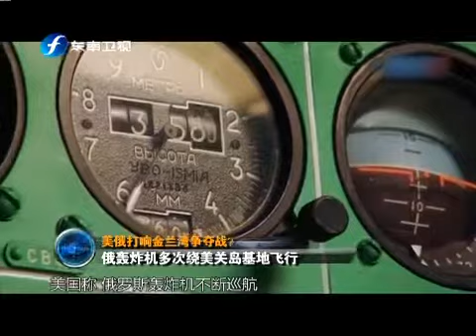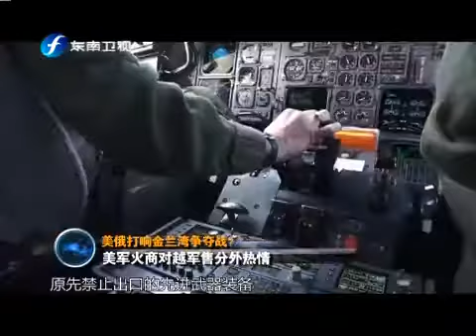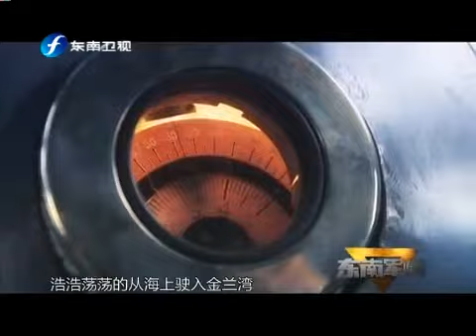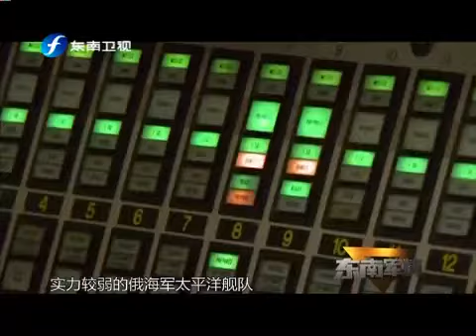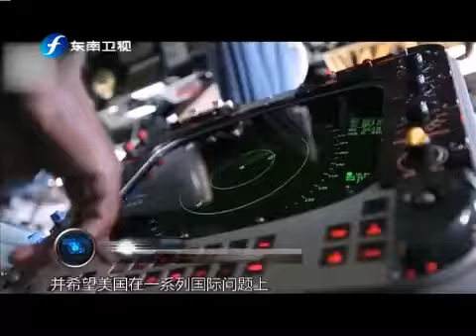20150328 海峡夜航 东南军情——美俄打响金兰湾争夺战？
《海峡夜航》栏目是由东南卫视推出的一档台海两岸的嘉宾直接连线，参与节目的探讨，议论的言语意趣节目。自开播起，一如既往地保持着东南卫视在台海资讯上的前沿优势，深受广大观众的喜欢。也成为东南卫视热播的一类新闻类节目。